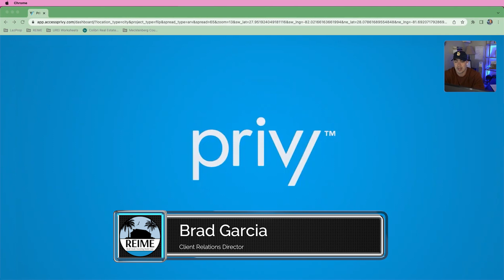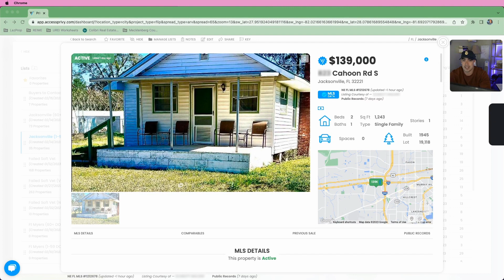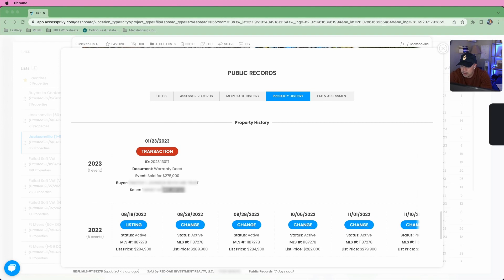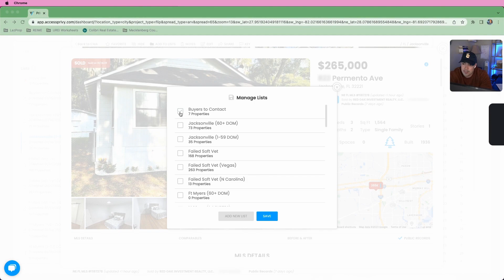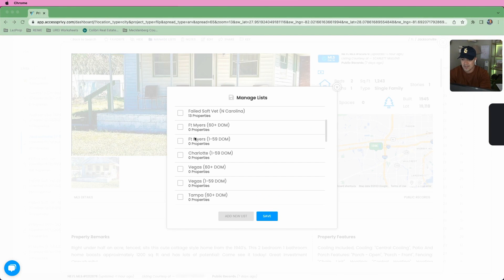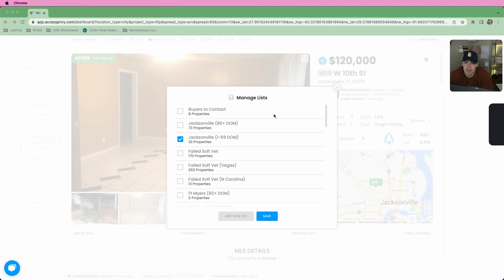🔥UPENDING Real Estate 🤯 Privy Real Estate Software Tutorial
Privy Real Estate Software is for you IF you're looking to crush your competition in the real estate market! To find the perfect process, look no further than our On-Market Offer System which we use with Privy real estate software.

Our team and our client's generate hundreds of offers each day using Privy, and it's a system that continues to collectively generate over $300,000 per month. And now, we're sharing the exact strategy for using Privy real estate software for on-market offers with you in this video!

Brad Garcia of Real Estate Investing Made Easy has refined the Privy real estate software model for on-market offers. In this video, Brad will reveal the exact real estate tools and software platforms he and our team use to crush on-market offers both inside and outside of Privy.

Did you know that over 80% of properties that are for sale are listed on the MLS nationally? With Privy real estate software, it's as simple as shopping on Amazon and selecting filter options to narrow down your choices. No real estate marketing required! Add an easy-to-replicate and scalable system, and you have a "Sipping Mai Tai's on the Beach Real Estate Business."

If you're looking to generate more leads for your real estate business, Privy is the leading real estate software on the market. With Privy, you'll be able to generate leads faster and easier than ever before. It's light years better than Propstream, and you can try it risk-free with our 100% money-back guarantee:

Privy is a cutting-edge real estate software that allows you to easily generate leads for your real estate business. With Privy, you'll be able to connect with potential buyers and sellers all from one platform.